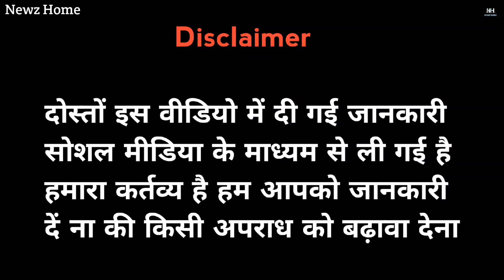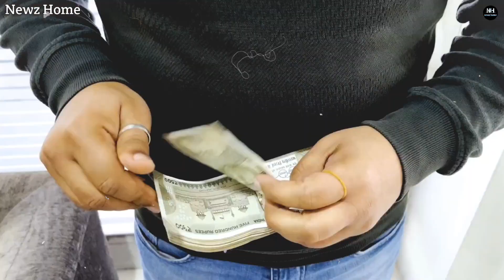लॉरेंस बिश्नोई गैंग के खतरनाक शूटर को गुरुग्राम पुलिस ने गिरफ्तार किया।